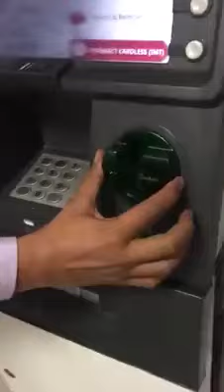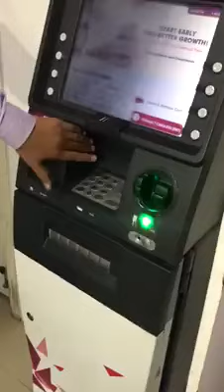TATM mashin me kasy farad ho rha ha aaj kal is video ma dakhy ap haraan rah jay gay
ATM mashin me kasy farad ho rha ha aaj kal is video ma dakhy ap haraan rah jay gay